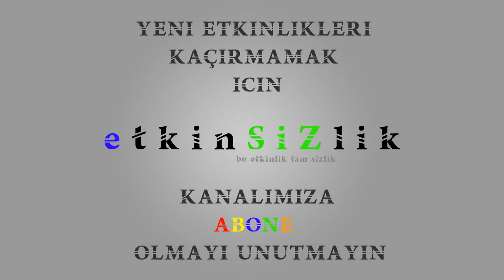MODEL 07 Kasım 2014 Konseri